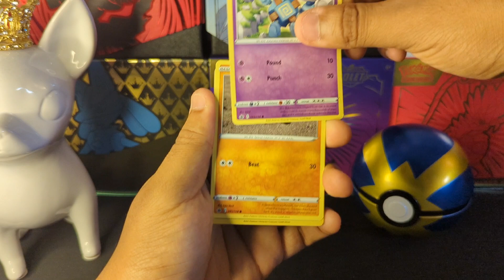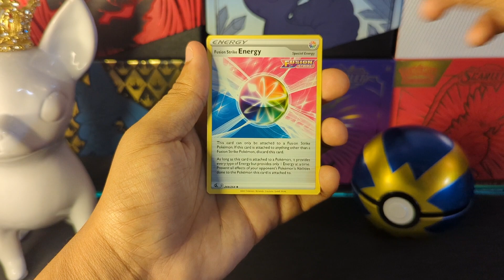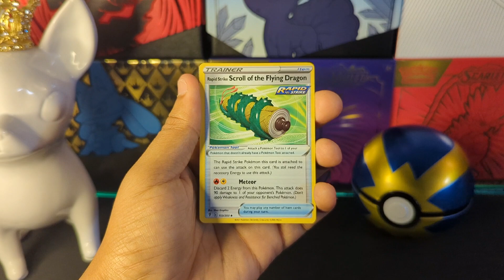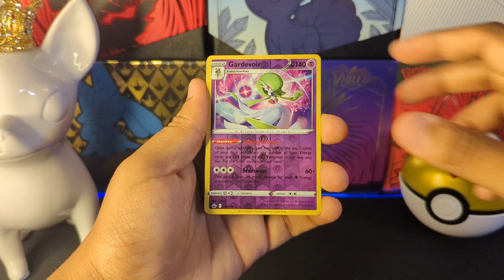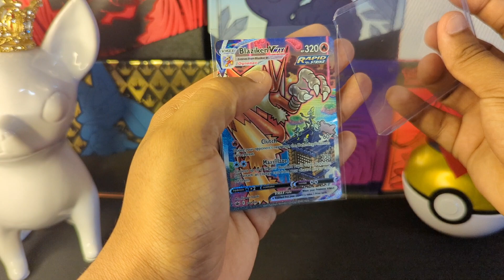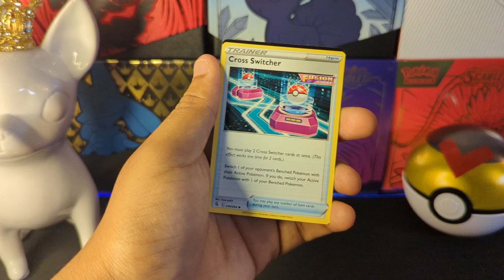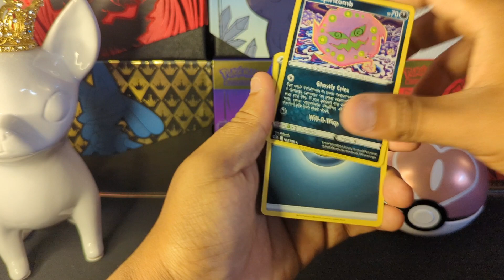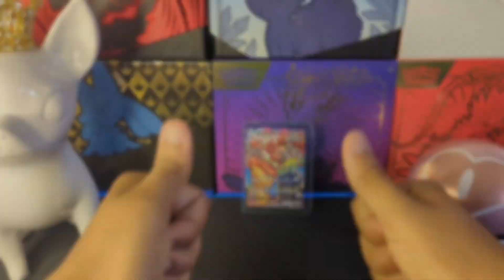I Pulled An Alt Art From a Ball Tin!!